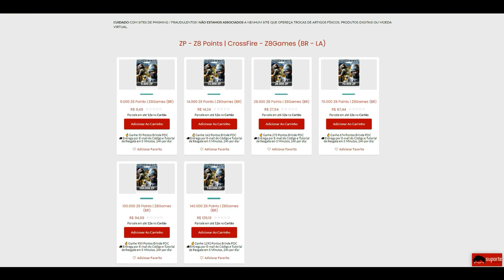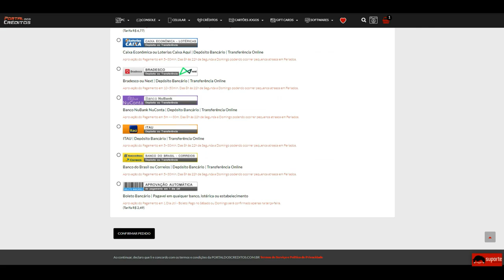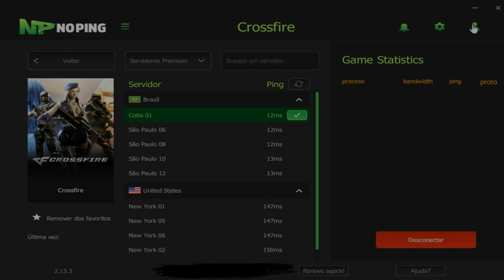CrossFire | Meu MOD caiu CONTRA e precisei QUEBRAR!